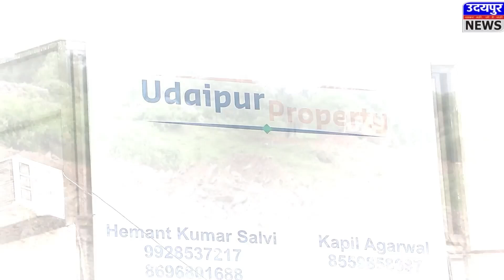वर्षो पुरानी अस्थल मंदिर की जमीन को करवाया खाली,भारी पुलिस बल रहा तैनात